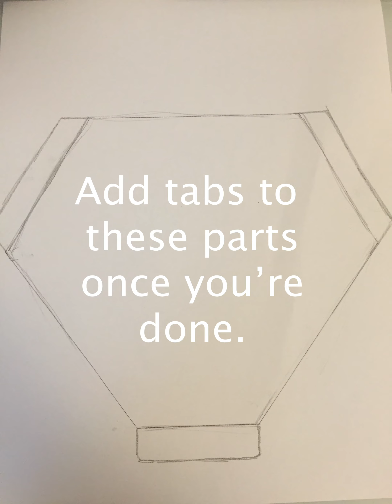How to Fold a Simple Paper Hexagon Box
Learn how to make a simple hexagon box!